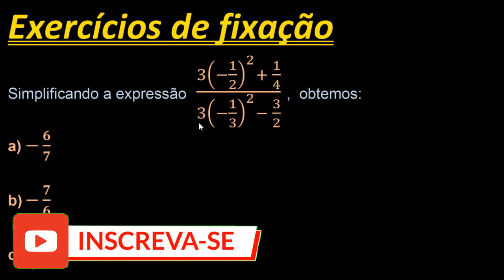Exercícios de fixação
Mais uma questão pra poder fixar o nosso conhecimento em matemática básica.
Uma bela expressão numérica pra resolvermos juntos aqui no nosso canal.
Sempre revisando as regras matemáticas.